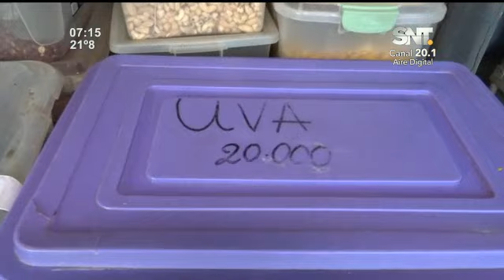Reportan incremento en el precio del huevo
Comerciantes advierten que la cercanía de la Semana Santa podría elevar aún más el valor.